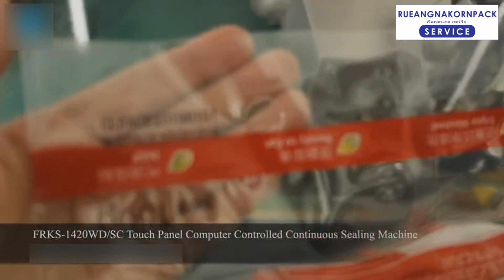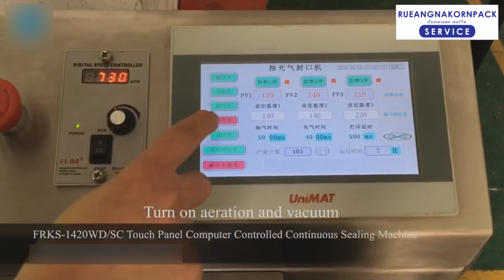เครื่องซีลสายพานต่อเนื่อง FRK 1420WDSC เติมลม + ดูดสูญญากาศ 2in1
เครื่องซีลสายพานต่อเนื่องหน้าจอสัมผัส รุ่น FRK 1420WD/SC  เติมลม + ดูดสูญญากาศ 2in1
เครื่องซีลสายพานต่อเนื่องเติมลม เครื่องซีลสายพานต่อเนื่องสูญญากาศ

 FRK 1420WD/SC คือเครื่องซีลสายพานต่อเนื่องแบบ2in1 สามารถดูดสูญญากาศและสามารถเติมลมไนโตรเจนได้ในเครื่องเดี๋ยว ควบคุมการทำงานด้วยระบบหน้าจอสัมผัสใช้งานง่ายมีความแม่นยำในการทำงานสูง มีเสถียรภาพในการทำงาน มีระบบฟังก์ชั่นในการทำงานอย่างครบวงจร อาทิ ระบบนับจำนวนการผลิต พิพม์วันที่ เติมลม ดูดสูญญาศ เหมาะสำหรับการปิดผนึกการซีลปิดปากถุงพลาสติกชนิดต่างๆ ใช้กันอย่างแพร่หลายในผลิตภัณฑ์อาหาร ขนม ยา สารเคมี เคมีภัณฑ์ เครื่องสำอาง ของใช้ในชีวิตประจำวัน เมล็ดพันธุ์พืช และอุตสาหกรรมอื่นๆ เป็นเครื่องจักรสำหรับการซีลปิดปากถุงโรงงานผลิต โรงงานบรรจุภัณฑ์ รวมทั้งร้านค้ารายย้อยในธุรกิจSME

ติดตั้งเครื่องพิมพ์วันที่เพื่อการทำงานที่ต่อเนื่อง
ระบบควบคุมตรวจสอบการพิมพ์วันที่
หยุดการทำงานชั่วคราว
สามารถดูดสูญญากาศ และเติมลมไนโตรเจนได้ในเครื่องเดียวกัน

รายละเอียดเครื่องซีลสายพานต่อเนื่อง รุ่น FRK-1420WD/SC
Heat sealing electric heating power: 300W X 4；Double heating.
Drive motor power：60W／220Ｖ50HZ；
Gas source: 0.4-0.6Mpa;
Print head thermal power: 100W
Sealing speed：0-16m/min;
Seal width: 17mm; (Other widths can be customized)
Sealing tape width：20mm; (Other widths can be customized)
The sealing lines：Overlapping curve
Sealing temperature adjustable range：0-300℃ (Two sets of independent control of heating)
Sealing center to conveyor height：10-40mm Adjustable
Machine frame：SUS 304
Conveying table single piece load：2KG
Conveyor platform total load：8KG
Conveyor table size：1600mm X 310mm (L X W)
Conveyor belt size：3060mm X 285mm (L X W)
Equipment dimensions：1600mm X 630mm X 1180mm (L x W x H)
Packing box size：1850mm X 690mm X1200mm (L X W X H)
Weight：NW: 125KG GW: 145 KG

11/440 ซอยเลิศพัฒนาเหนือ แขวงบางค้อ เขตจอมทอง กรุงเทพ 10150